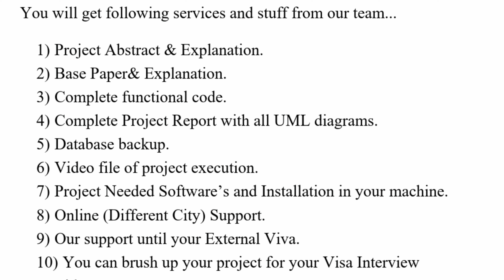Btech major projects in hyderabad | IEEE projects in hyderabad | Cse major projects in hyderabad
Thank you for contacting Cloud Technlogies! Please let us know how we can help you.